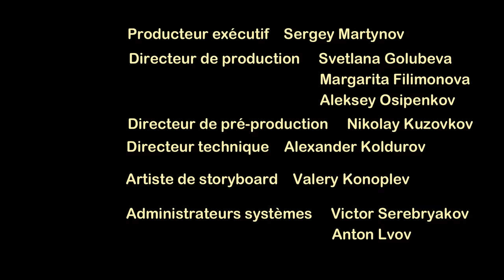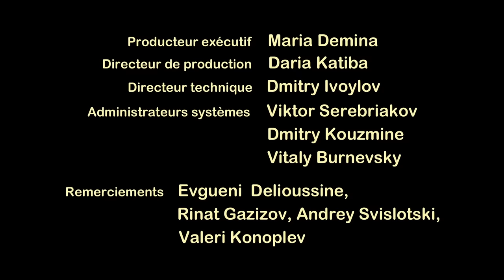Masha et Michka - 🥚🐰Surprise ! Surprise !🐰🥚(Épisode 63)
Masha et Michka - 🥚🐰Surprise ! Surprise !🐰🥚(Épisode 63) Masha and the Bear
Les loups proposent une nouvelle idée pour obtenir une source de nourriture stable et nutritive ... ils volent une ferme de volaille et obtiennent un ... coq. Pendant ce temps, Masha et le lièvre organisent une véritable chasse aux œufs pour tous leurs amis et leurs voisins! Tous les habitants de la forêt sont très heureux d'obtenir des oeufs au chocolat, à l'exception des loups qui souhaitent de la vraie nourriture ... Masha décide de les aider et organise un dîner splendide!